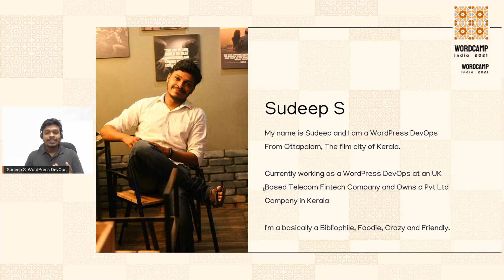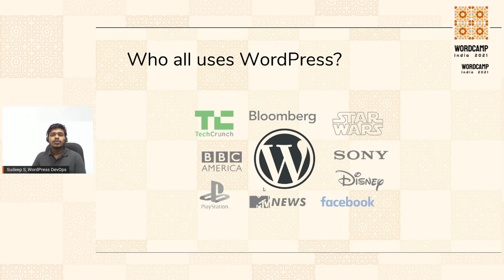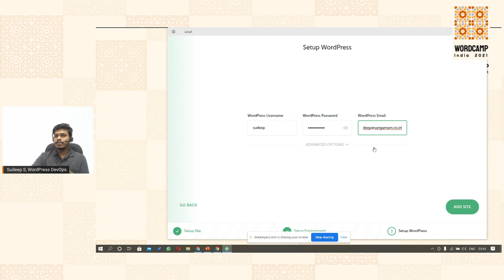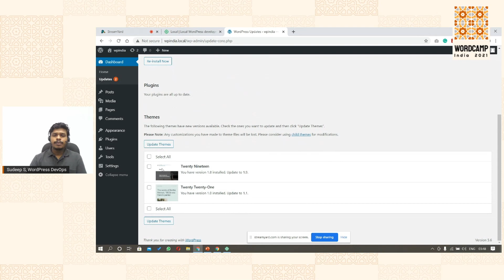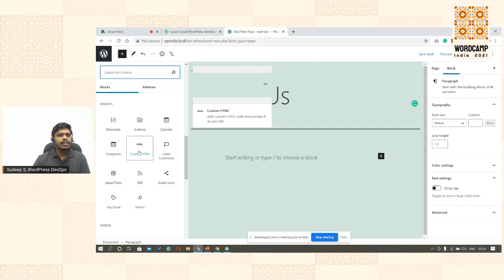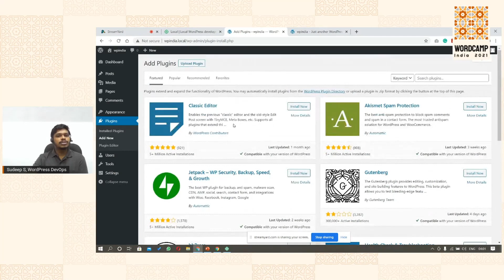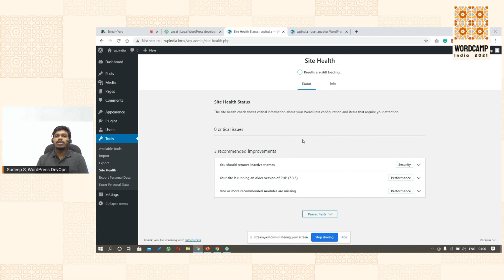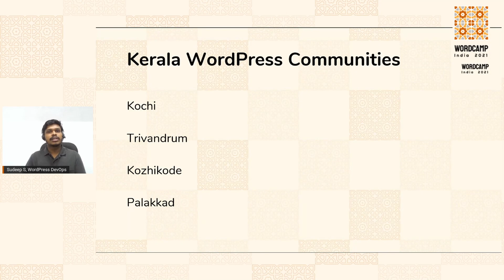#5 Introduction to WordPress by Sudeep S in Malayalam - WordCamp India 2021 Workshop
Introduction to WordPress by Sudeep S in Malayalam - WordCamp India 2021 Workshop